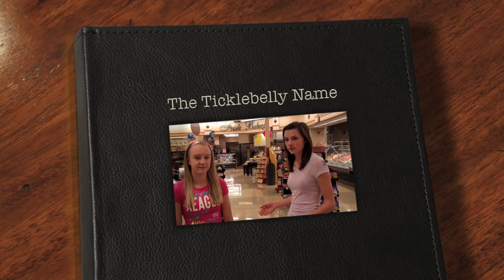The Ticklebelly Story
How Ticklebelly Desserts Got its Name